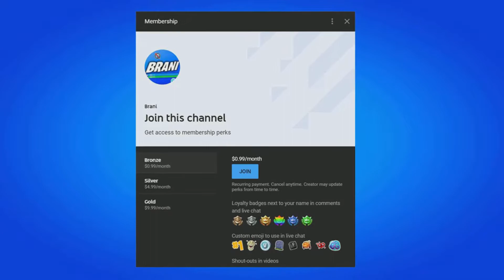HOW TO GET EMERGENCE GEAR BUNDLE FREE IN FORTNITE!